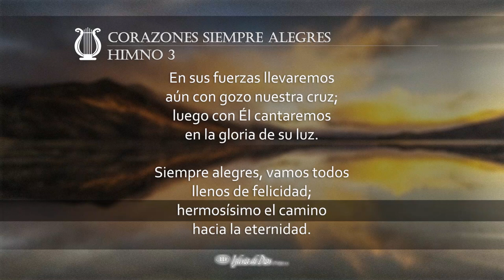Corazones siempre alegres (H003 con voz)